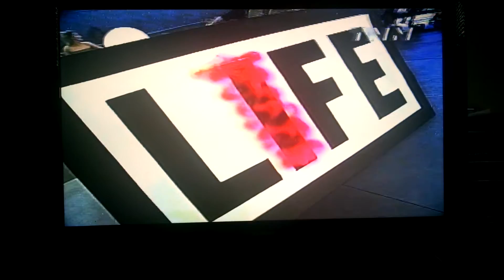New York Enforcers vs Nevada Hot Dice